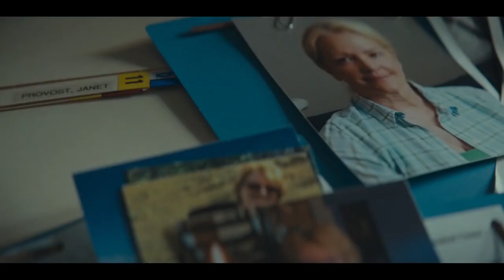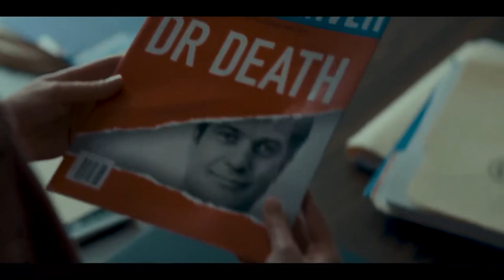DR. DEATH Trailer (2021) Alec Baldwin, Anna Sophia Robb Series